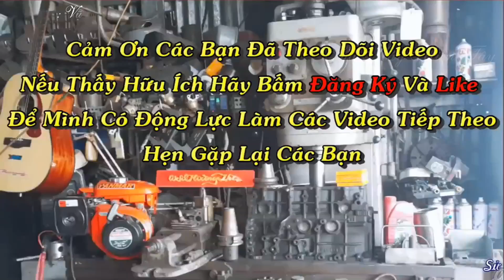Test Độ Cực Nhạy Của Máy Xăng Yokohama 6.5 Mới Vừa Thay IC Xong